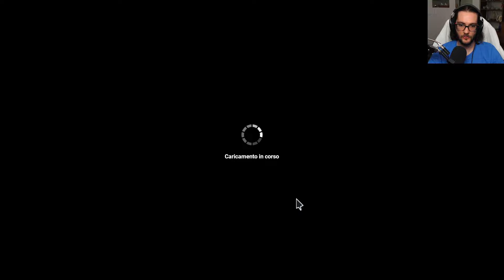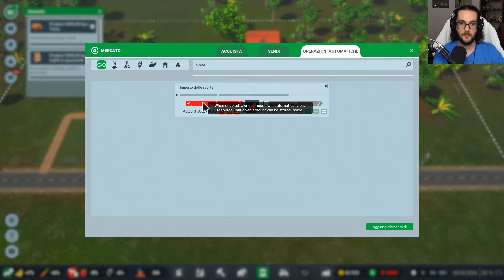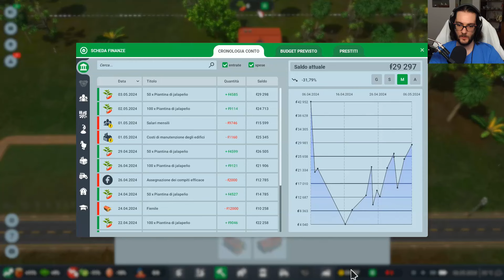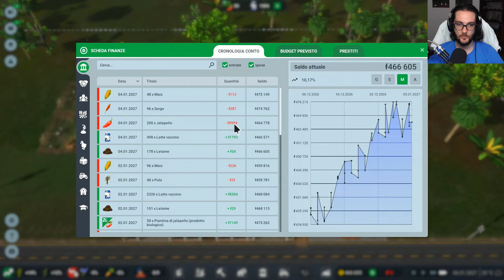PAUSA CAFFETTINO | Farm Manager World - Scenario "Coffee Break" | Gameplay ITA #24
Buona visione!

AUDIO:
Microfono (con asta)